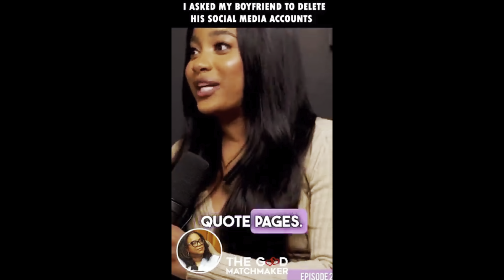"I NEVER LIE" [EPISODE 11] [PULL FROM THE JAR PODCAST]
Episode 11 is one for the books, The guys start by recapping their week. Ryan kicks off the first topic pulled;"Would you delete your social media for your spouse?" 10:25  Avery pulls the 2nd topic which was a more serious topic, Diddy and all his demonic ways 29:20  Jordan pulls the 3rd topic based off the Netflix Ashley Madison doc, "Could cheating be good for marriages?" 49:00 Wayne pulled the last topic for the pod;"Which gender is more influenced by social media?" 1:08:05
Tweet of the week from Avery- 1:22:15
Anime of the week from Ryan- 1:27:30
Wine Down With Wayne- 1:31:45
Song of the week with Two3s- 1:34:10
Question of the day- 1:38:15

Make sure to answer the Question of the Day in the Comments.